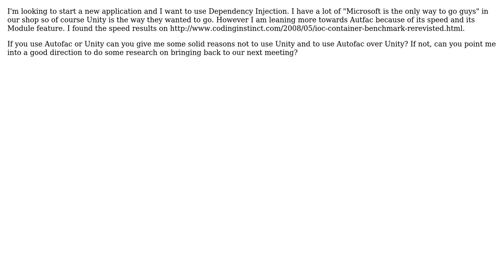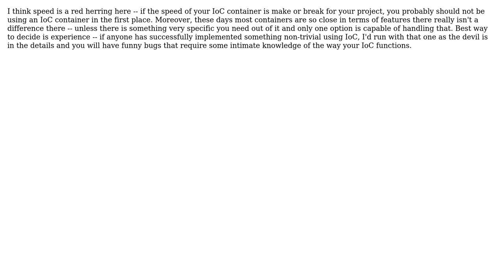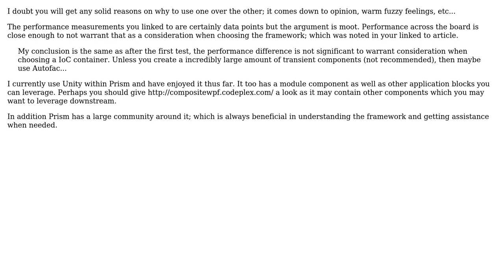Software Engineering: Why would I choose Unity over Autofac? (2 Solutions!!)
Software Engineering: Why would I choose Unity over Autofac?

With thanks & praise to God, and with thanks to the many people who have made this project possible! | Content (except music & images) licensed under CC BY-SA | Music | Images & others | With thanks to user Wyatt Barnett user Mark user B? user Aaron McIver and the Stack Exchange Network Trademarks are property of their respective owners. You are responsible for your own actions.